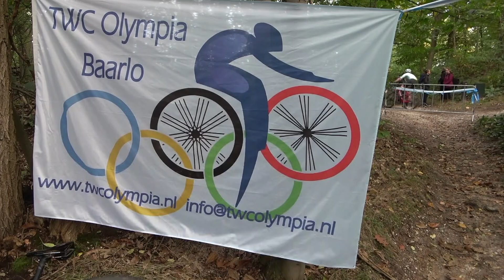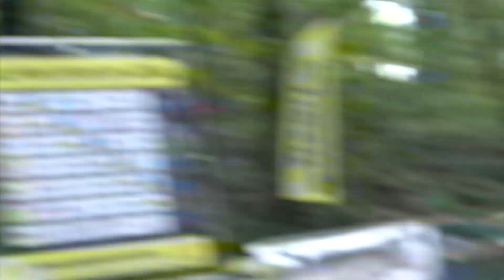Webu Cross Cup Baarlo 2023 CX Mannen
Organisatie TWC Olympia Baarlo